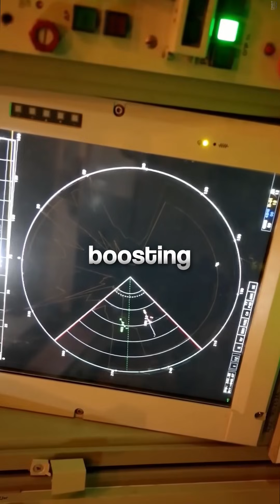How Did The US Military Blind Venezuela In Minutes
How did the U.S. shut down an entire country’s air defenses in minutes—without firing the first shot?

Venezuela relied on Russian S-300 missiles, Chinese radar systems, and layered defenses meant to detect anything in the sky. But before any U.S. aircraft crossed the border, a silent attack was already underway.

This video breaks down how electronic warfare, radar deception, and precision strikes turned Venezuela’s own defenses into targets—and collapsed the system almost instantly.

This channel does not promote violence, political agendas, or any form of military endorsement. We aim to present accurate and respectful representations of global military dynamics without inciting fear, hate, or misinformation.